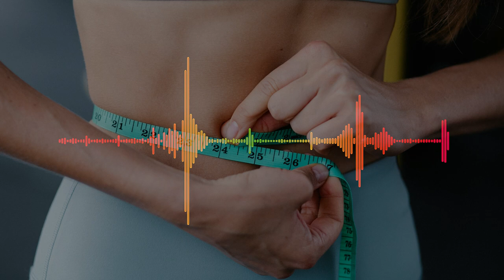Meditación de Frecuencia de 280 Hz Para el Control del Peso y la Quema de Grasas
La frecuencia de 280 Hz facilita la pérdida de peso y la quema de grasas. Incorpore esta meditación a su rutina y observe cómo la grasa desaparece y su peso se reduce. Escúchela a primera hora de la mañana o justo antes de irse a dormir, o ambas cosas. Escúchela todos los días durante al menos un período de 30 días para obtener el mejor efecto.

Espero que mi contenido te ayude en tu vida.